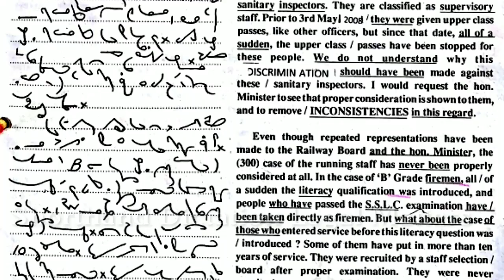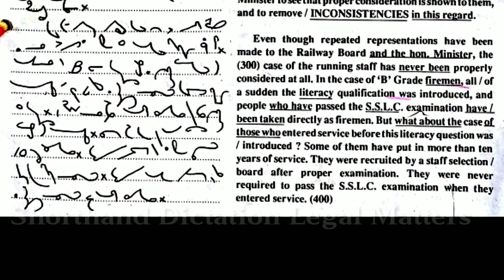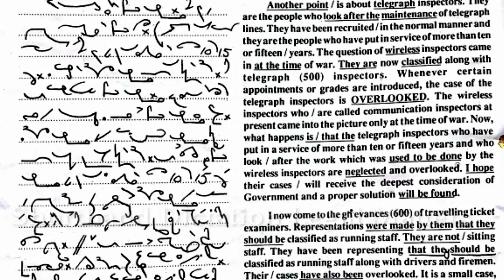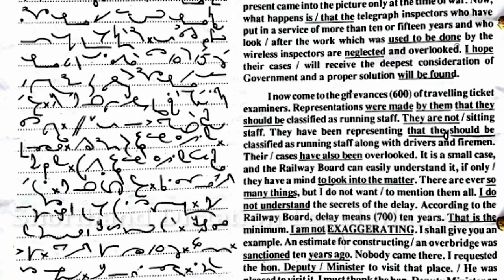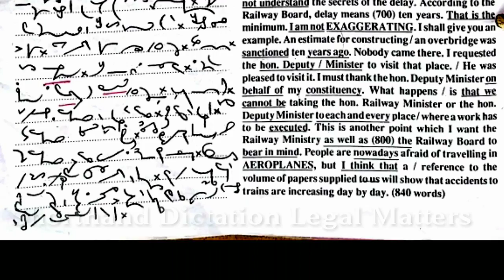120 WPM, Transcription No 66, Volume 3, Shorthand Dictation, Kailash Chandra, With ouline & Text